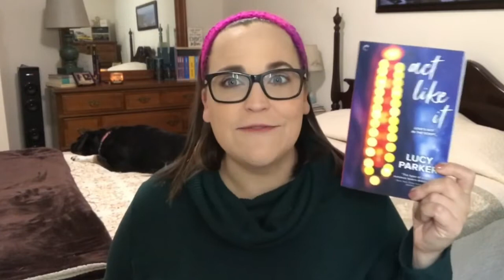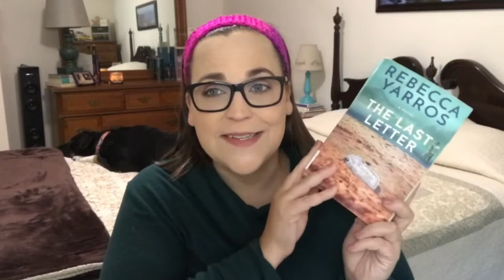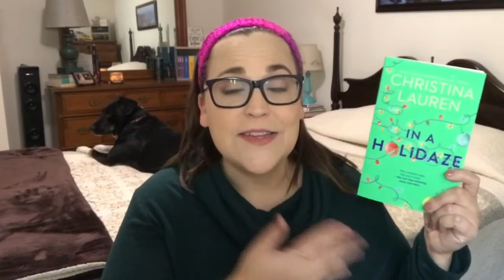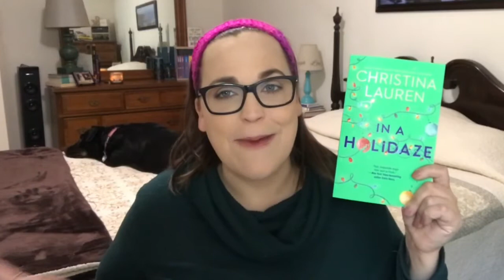December TBR (2020)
And we’re back on Booktube again! What are you planning on reading for the last month of 2020?

LET’S BE FRIENDS:
Goodreads: @angierosenomad